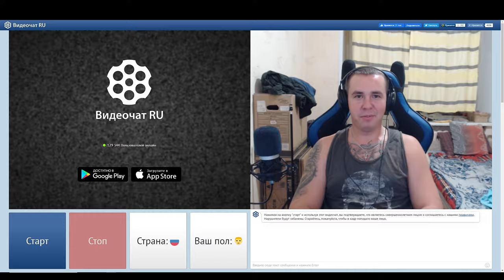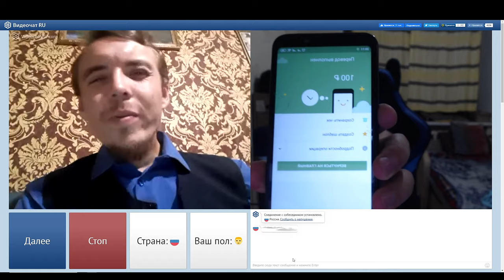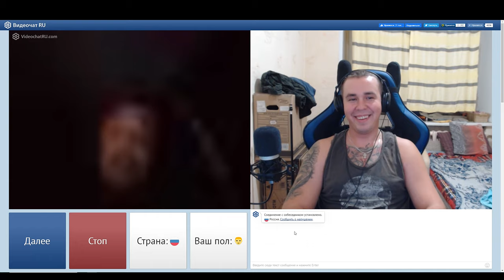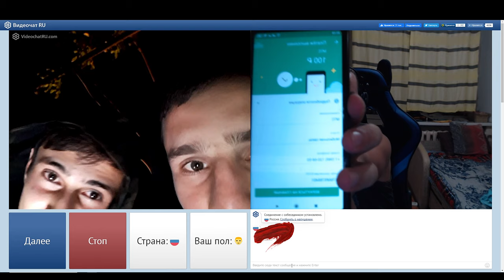ДАЙ СВОЙ НОМЕР ТЕЛЕФОНА !!? ▶чат рулетка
В этом видеоролике, я SectorIce решил проверить одну идею. Дадут ли мне люди свой номер телефона за деньги на сайте

Ролик сделан в контексте пародии и не несет в себе цели кого-либо обидеть или оскорбить. Все совпадения случайны.